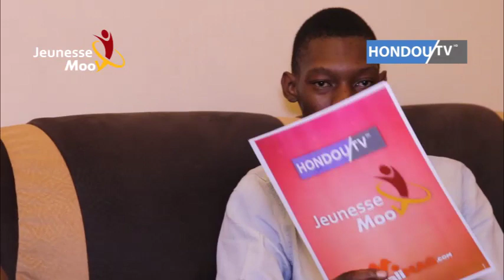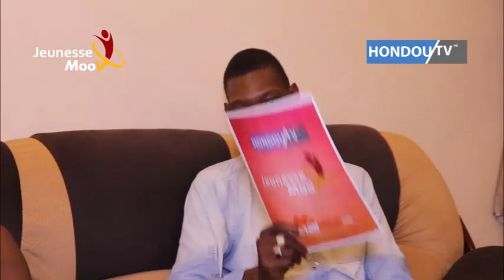2BTO KING, FRAPPE FORT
L'interview inédite de 2bto après un séjour aux États-Unis, Des secrets devoilées autour du mystère de son voyage, sa vision sur le rap Malien.